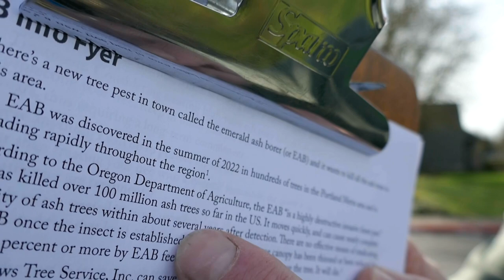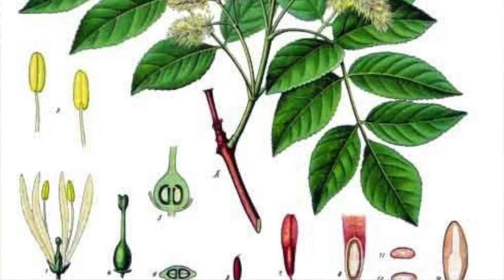Emerald Ash Borer Beetle Hits NW Oregon–Problem/Solution Explained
In this video, Nathan goes into detail explaining everything about the emerald ash borer beetle (or EAB) that has recently hit NW Oregon (in the Portland area) and is rapidly spreading. This destructive, invasive pests kills ALL ash trees that it infests within several years. Nathan discusses the pros and cons of saving your ash tree, treatment options, costs and how to identify signs and symptoms of the beetle on your tree.